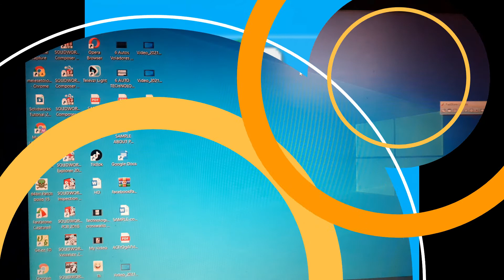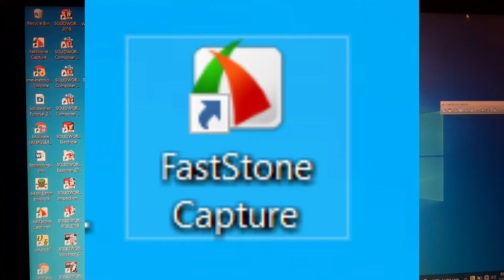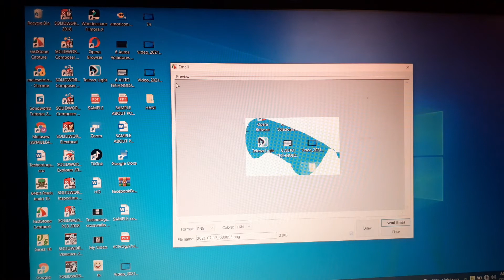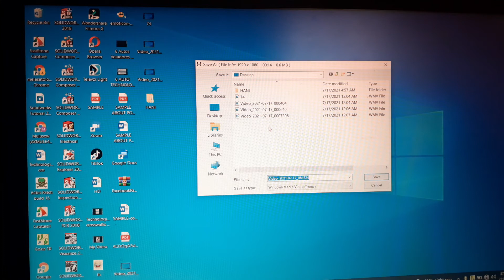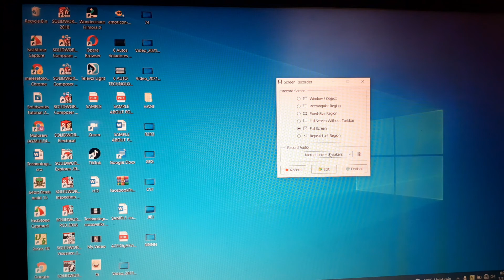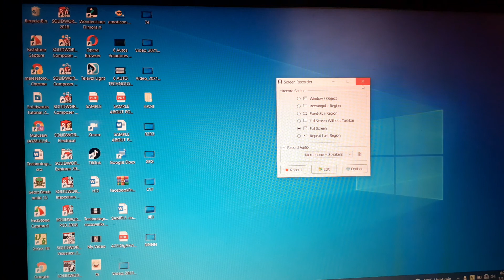ያለ ካሜራ በሁለት ሶፍትዌሮች ብቻ ቪዲዎ መቅረጽተቻለ!!! Fasts tone/Screen Recorder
እነዚህ ሁለት ሶፍትዌሮች Fast Stone and Filimora Wondwasher በመባል ይታወቃሉ
Fast Stone ሪከርድ ለማድረግ የሚጠቅም ሲሆን Filimora ደግሞ የቀረፅነውን ለማቀናበር እና ኢዲት ለማድረግ ይጠቅመናል
በተለይ ሌክቸር ለምትሰጡ ሰዎች ካሜራ ሳያስፈልገን ቬዲዎ ማዘጋጀት እንችላለን!

 በማድረግ ይተባበሩ